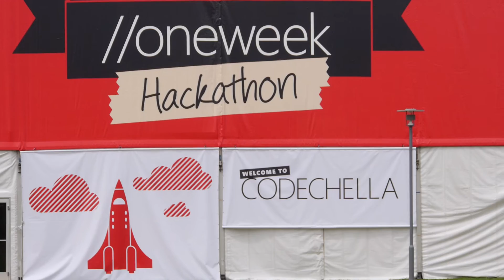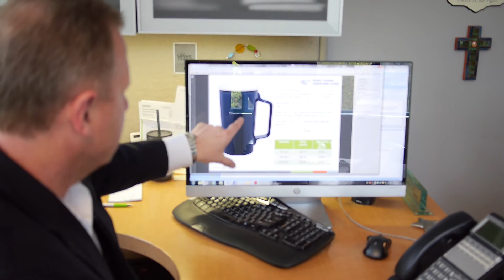Image Source - What We Do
We’re a full service branded merchandise and apparel agency. One that will help your company promote, motivate, recognize and delight through Smart Swag.